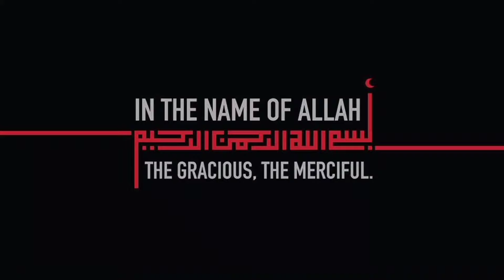Zinger Chicken Pillows Recipe by Aqsa's Cuisine New Snack 2024, Fried Chicken, Ramadan Special iftar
Zinger Chicken PILLOW Recipe by Aqsa's Cuisine, New Snack 2024 Tandoori Fried Chicken, Ramadan,iftar
Zinger Chicken Pockets Recipe by Aqsa's Cuisine New Snack 2024, Fried Chicken Ramadan Special, Iftar

**Dip the chicken strips in the water for 3-4 SECONDS**

** چکن کے ٹکڑے کو پانی میں 3 سے 4 سیکنڈ تک ڈبو دیں**

**اغمسي شرائح الدجاج في الماء لمدة 3-4 ثواني**

**चिकन स्ट्रिप्स को 3-4 सेकंड के लिए पानी में डुबोएं**

Fried chicken
zinger Chicken
Chicken zinger
crispy chicken
perfect fried chicken
perfect zinger Chicken
perfect chicken zinger
Chicken bread
Thread Chicken
Chicken recipes
fried chicken
easy fried chicken
Fried chicken recipe
new snacks
new recipes
iftar recipes
Ramadan recipes
kid's Lunchbox
tiffin box recipes
snack for Bachelors
for Bachelors
make & Store
make & freeze
iftar dawat
dawat
snacks
fajita sandwiche
steam roast
chicken steam roast
steam chicken
pasta salad
pasta recipe
chana chaat
kala chana chaat
high protein chaat
aloo chana chaat
street style chana chaat
famius chaat
Black chana chaat
dahi barhay
Chaat recipes
Chaat Recipes